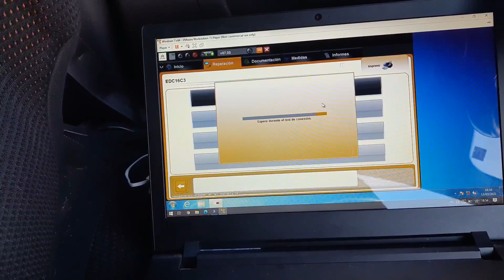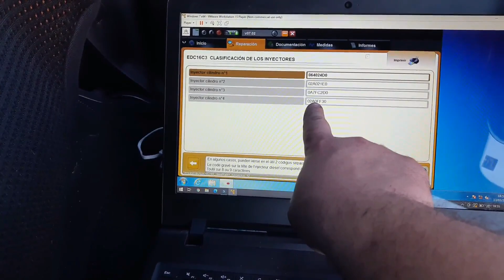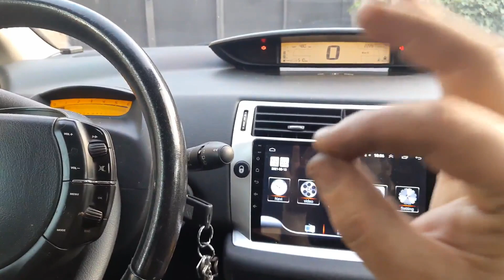montar distribución turbo inyectores en citroen c4 9yh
saludos
ya monto todo lo que me faltaba y codifico los inyectores en la centralita. se han cambiado las correas de distribución y la cadena. El turbo se ha remozado, se ha sustituido un inyector que se rompió al scarlo.

con el siguiente código
AC26355021